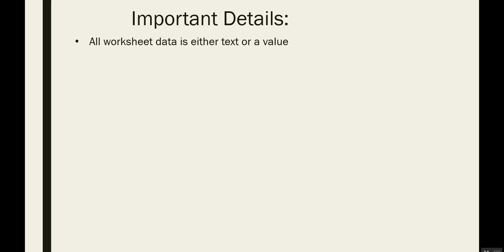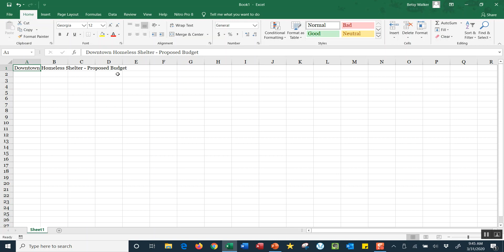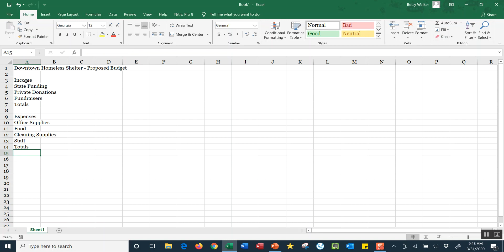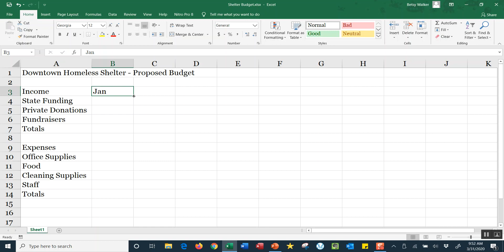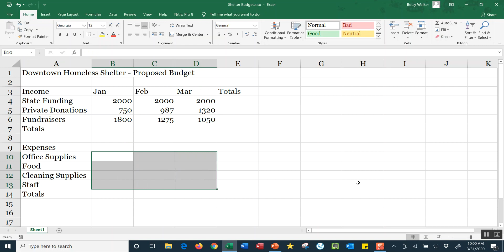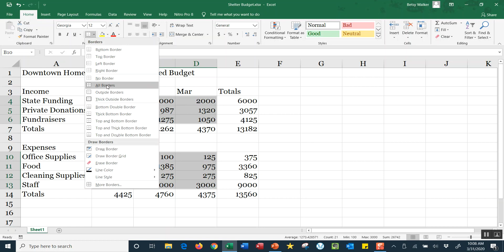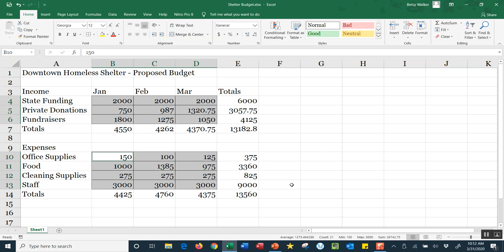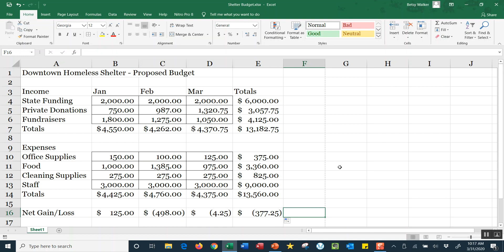Intro to Excel Basics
Watch this video to see an  introduction to the basics of MS Excel.